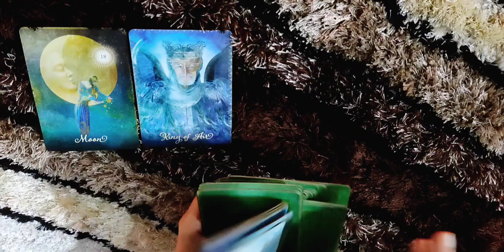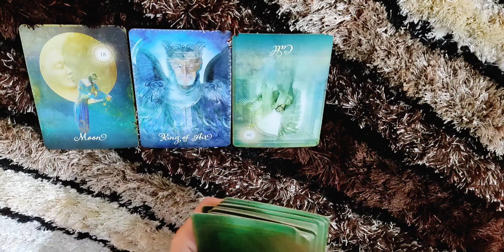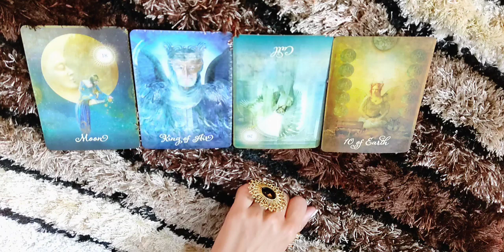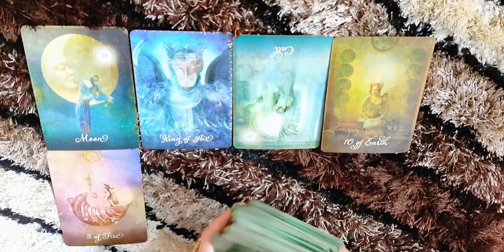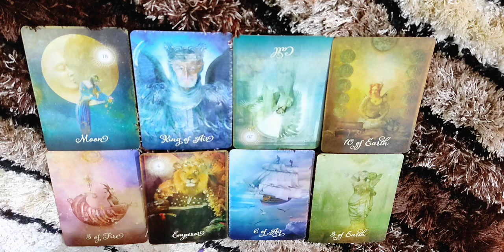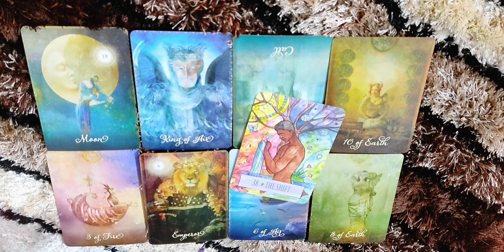*SAGITTARIUS- THEIR CONCERNS YOU DON'T KNOW ABOUT* LOVE READING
This reading is  for SAGITTARIUS people for january. I hope you enjoy it.

ttps://youtu.be/aHP__Rdn26M

tps://youtu.be/N_KdLi15e1U